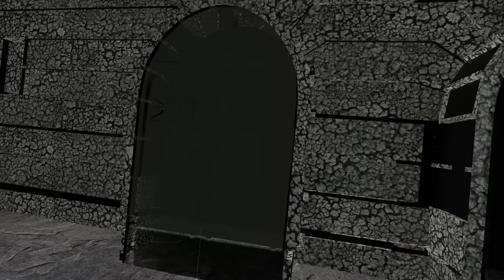I Survived Deadliest Prison and Become.... | Danger X Zone Ep 23 | BlueShot Gamerz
This is Minecraft anime series, danger x zone ep 23 is based on animation and incredible unique story.

Let's escape the prison and become the monsters epic transformation of bsg and zalta...

special credit :-
Lord Cage And Vijay Voice Artist.
👆 click and checkout his channel

Etc.. About The Video ...

Blue Shot Gamerz YouTube channel will provides you best contents related to Technology, Gaming,vlog etc.. You are going to enjoy our every Single Video
My Name Is Neeraj Saklani ...
I am Editor,Voice artist,Script Writer,Gamer and Vlogger!.